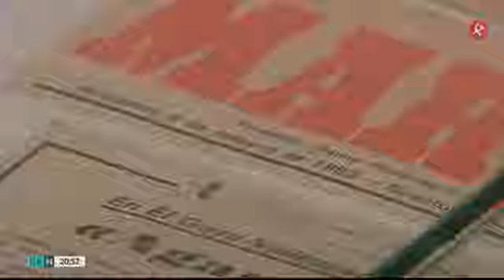Estreno del Ciclo Teatro Guirigai en Informativos Canal Extremadura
Reportaje sobre los 40 años de Guirigai emitido en los informativos de Canal Extremadura el 19 de enero de 2019. Trabajo realizado por la periodista Sherezade Mateos (con la conexión en directo de la periodista Almudena  Valadés durante Un encuentro con Miguel Hernández en Sala Guirigai)